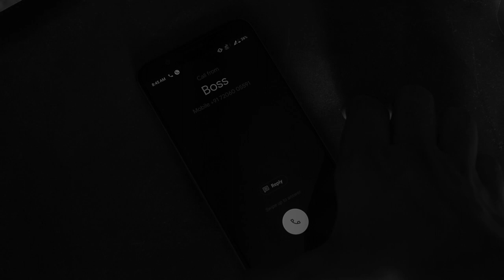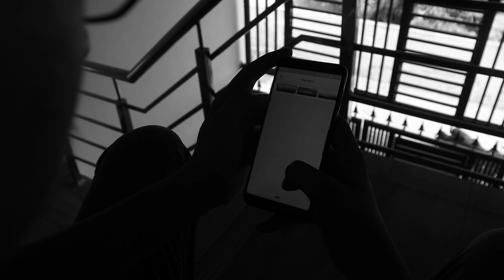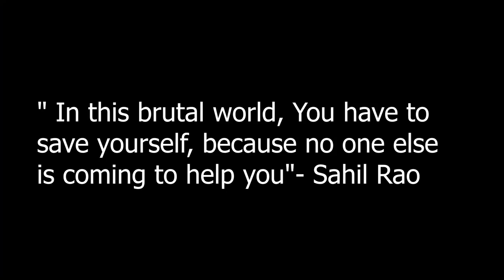Arise short film.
A Thrillion films production .